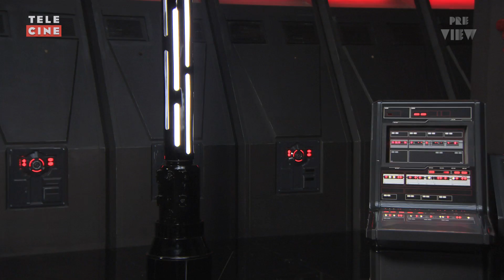Preview #88 – Especial Star Wars: O Despertar da Força – Parte 1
O Preview foi até Londres mostrar os bastidores da produção mais esperada do ano, ‘Star Wars: O Despertar da Força’.